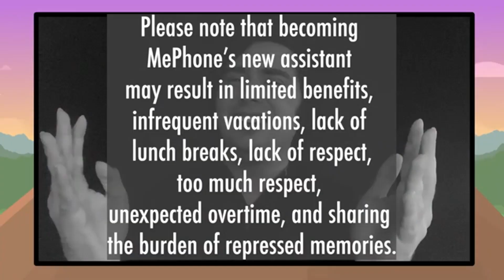Home is where the Heart is in 10-11 seconds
Credit to AnimationEpic for the original episode

eni qninuui